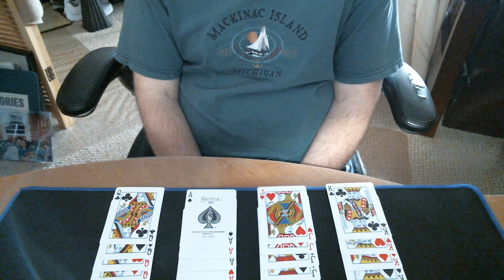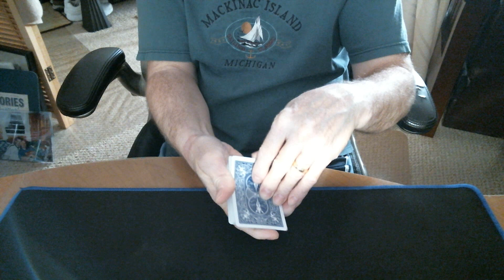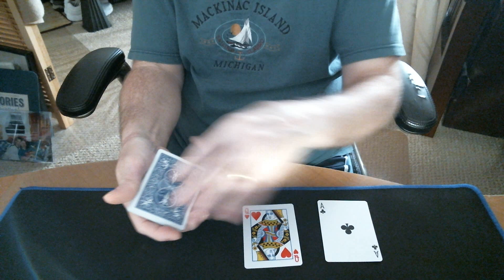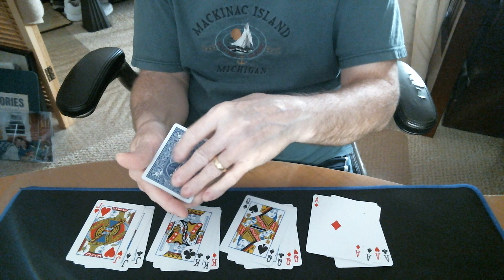Amazing Card Trick A New Look At It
I was tought this trick by a magician back in the 70's